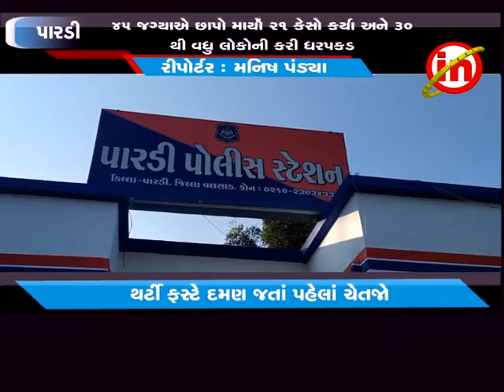પારડી ઃ થર્ટી ફસ્ટ નજીક આવતાં જ પારડી પોલીસ ફુલ ઍક્શન મૂડમાં